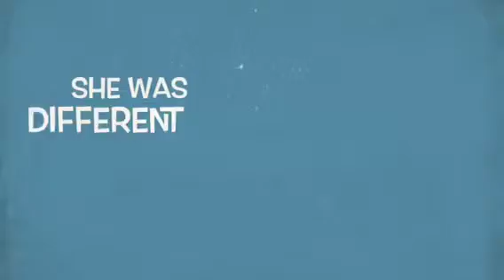Sock Mom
An iMovie trailer about two kids that have a sock for a mom.